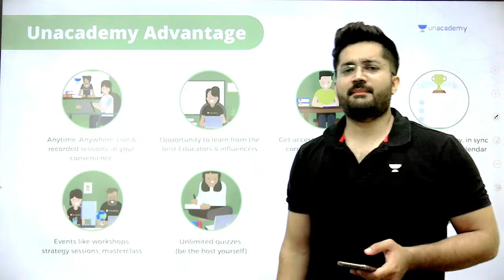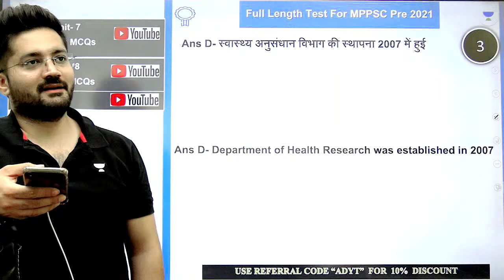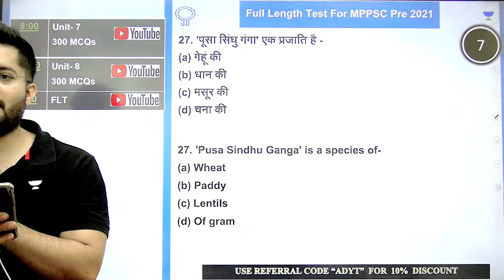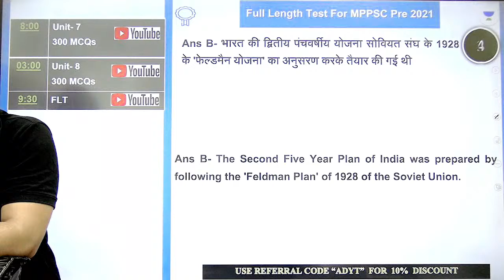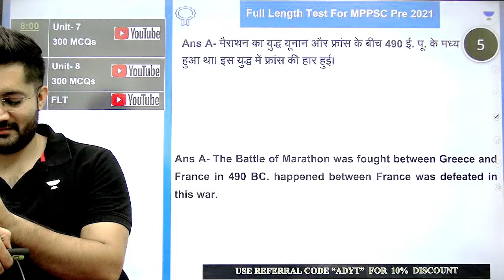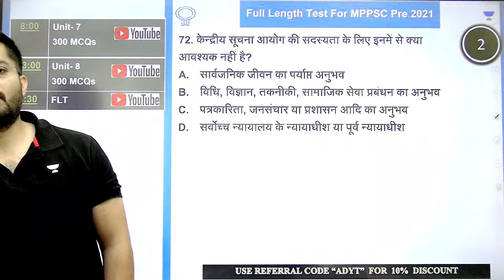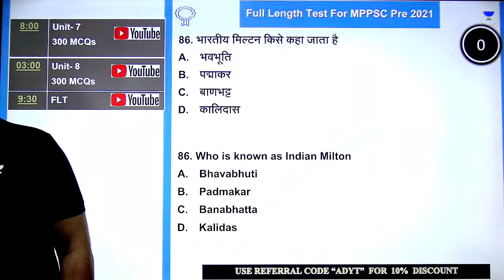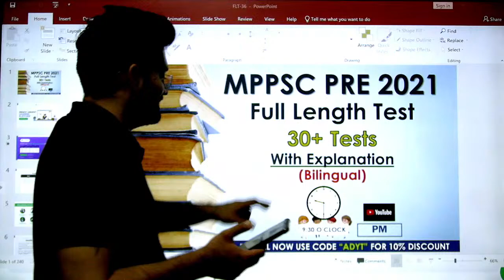Target MPPSC PRE 2022 | Full Length Test | Test - 36 | Ankur Dubey | Let's Crack MP Exams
In this session, Educator Ankur Dubey will be discussing a full length test for MPPSC pre 2022.

Call Ankur Dubey's team on 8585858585 and take your MPPSC Preparations to the next level.

Link - Ace your preparation with top classes for MPPSC & Vyapam by Ankur Dubey

➤ About the Educator:  B.C.A/M.A.|6+Years Teaching Experience|Cleared MPPSC 2017, MPSI 2016| Speciality, History, Geography, Polity, Economics| Working M.P. Police

You can enroll to Unacademy Subscription and get the following benefits:
1. Learn from your favourite teacher
2. Dedicated DOUBT sessions
3. One Subscription, Unlimited Access to Live Online Classes and Videos
4. Real-time interaction with best-in-class teachers
5. You can ask doubts in live online classes
6. Limited students in each Class
7. Download the videos & watch them offline